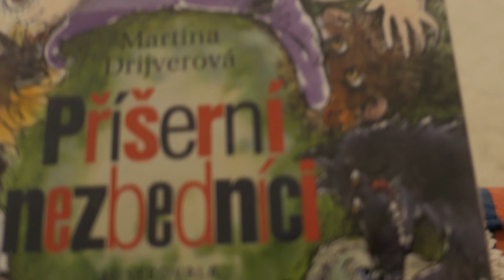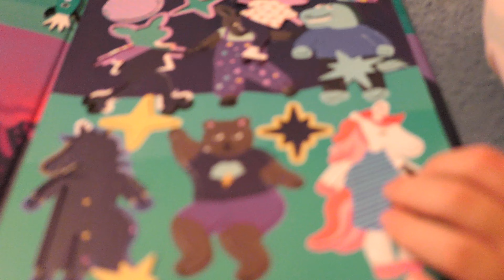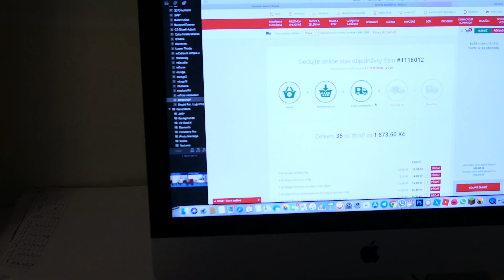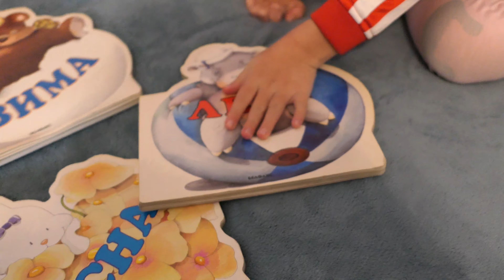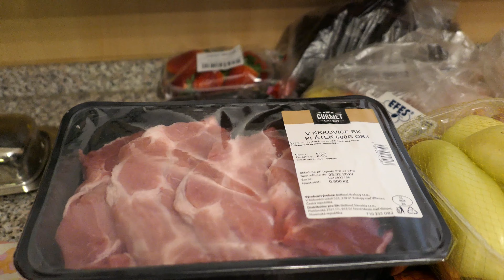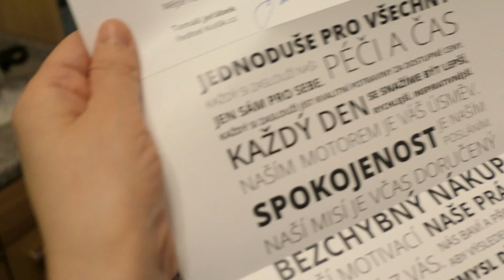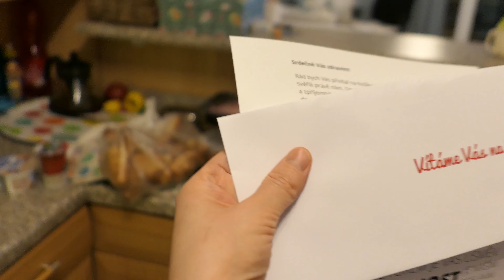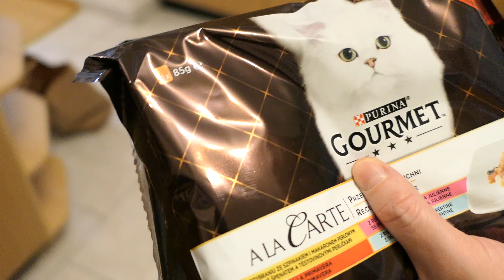Влог-дайджест. Продукты через интернет. Уроки и прочее. 4K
Следующий выпуск влог-дайджеста про нашу жизнь в Чехии. Маттиас делает задание по чешскому. Агата смотрит наши книжки. Разбираем продукты из интернет-магазина Košik.cz.
Я опять что-то перепутала и заказала гору перцев и свеклы.
Коты идиоты и бумажные пакеты.

Я обычная мама, которая ведет семейный влог. Мы русские, но уже очень давно живем Праге, в Чехии. Наши детишки, Маттиас и Агата, родились в Чехии. В наших семейных видео я буду показывать свою жизнь за границей. Плохое и хорошее. Основные темы моего канала: Обзоры покупок и товаров. ИКЕА, H&M, ZARA, DM Чешская кухня. Рецепты и кулинария. Рассказы про жизнь русских в Чехии. Плюсы и минусы. Интересные новости. Прогулки и путешествия. Ну и конечно, просто влоги.